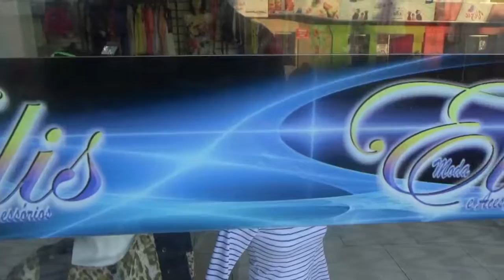APOIO CULTURAL 3